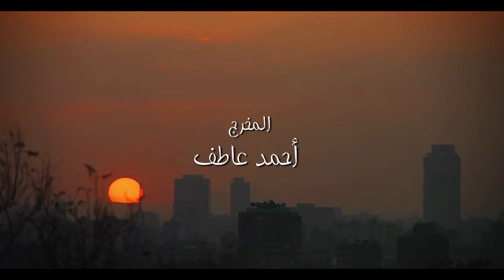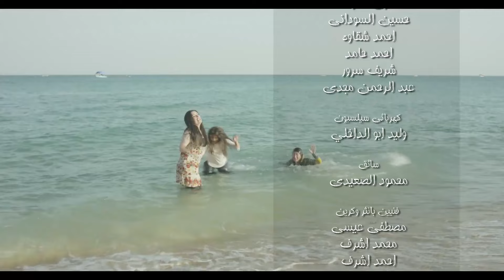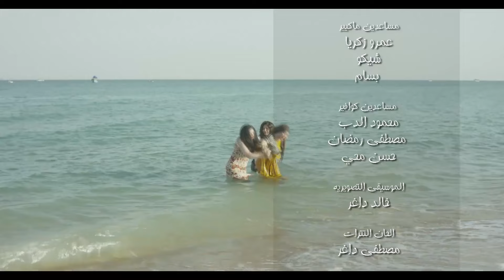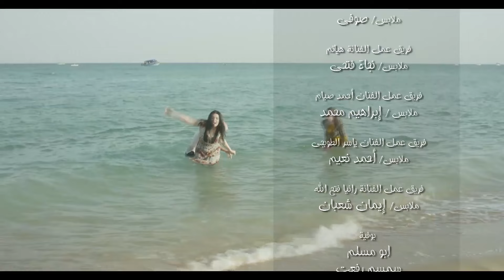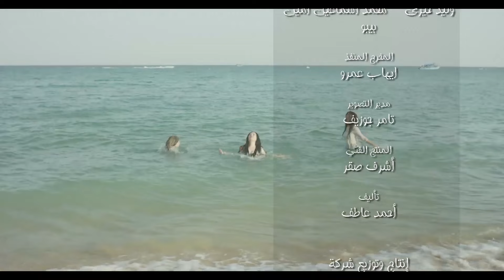المسلسل الذى اثار الجدل فور عرضه " القادرات " بطولة ريهام سعيد وعبير صبرى الحلقة الثانية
شاهدوا حلقات  المسلسل المثير للجدل "القادرات" بطولة ريهام سعيد وعبير صبري. المسلسل يحكي قصة ستات قادرات على تحقيق النجاح والتميز في مختلف جوانب الحياة وعدد من
القضايا المثيرة مثل زواج القاصرات و خطورة سن المراهقة .